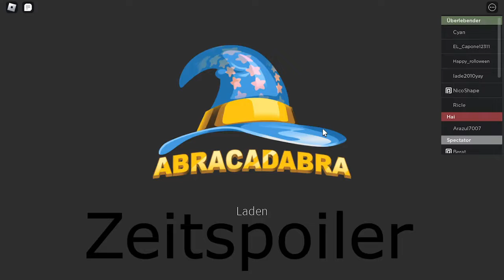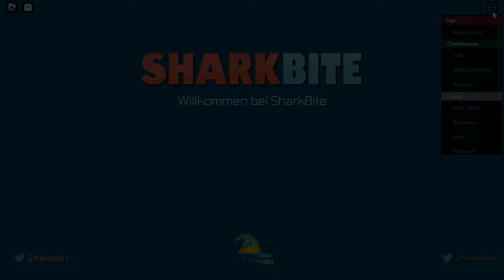Shark Bite neuer Event ist daaaaaaaaa!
Musik von ,,Bensounds,,